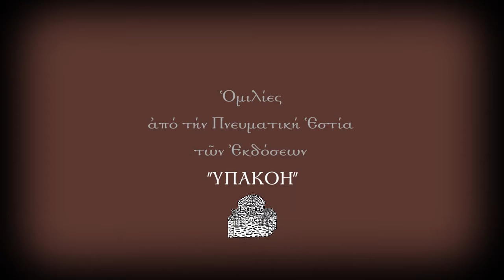Ψυχολογικές και Ψυχιατρικές Επισημάνσεις 22: Η αγάπη δέν είναι συναίσθημα, αλλά απόφαση!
Ομιλία του π. Βασιλείου Βολουδάκη από την σειρά με κεντρικό θέμα "Ψυχολογικές και ψυχιατρικές επισημάνσεις του Αγίου Ιωάννου του Χρυσοστόμου".

Οι ομιλίες γίνονται κάθε Τρίτη στις 18:00 στην Πνευματική Εστία των Εκδόσεων ΥΠΑΚΟΗ, Μαυρομιχάλη 96, Αθήνα.

(5/4/2016)